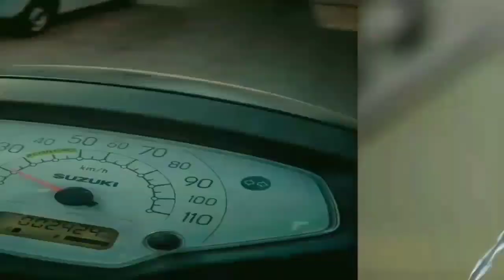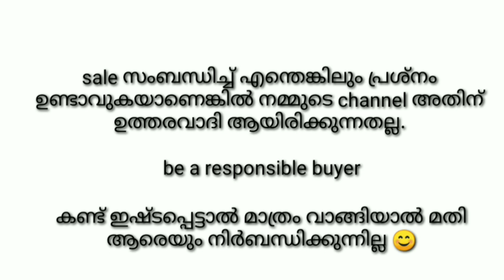DOGO ARGENTINO & LHASA APSO PUPPIES FOR SALE | 5500 ONLY FOR QUALITY PUPPY| DOGO ARGENTINO LOW PRICE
Sold
Dogo Argentino Sold